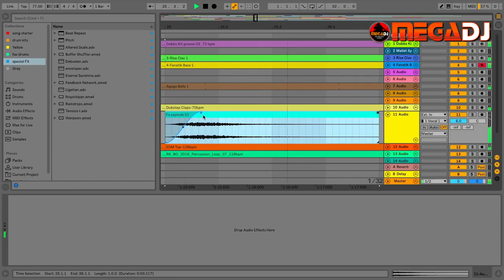Chamada para o Curso de Produção Musical no Ableton Live MegaDJ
Chamada para o Curso de Produção Musical no Ableton Live MegaDJ com Rafael Groenendal

Adelino Megaweb (MegaDJ)